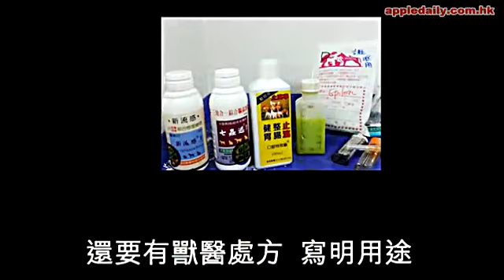7屍狗煉獄曝光 灌藥打針真坎坷